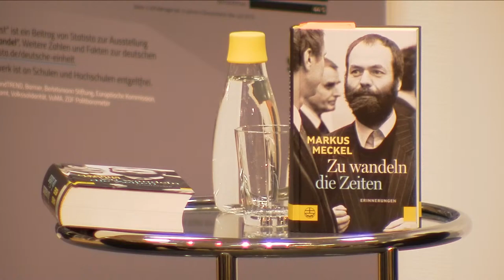Markus Meckel: »Zu wandeln die Zeiten« Buchpräsentation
30 Jahre nach der deutschen Einheit gilt es auch aus Sicht der handelnden Personen zurückzublicken auf einen historisch einzigartigen Prozess, der Deutschland, Europa und die Welt veränderte. Markus Meckel war ein führender Kopf der Oppositionsbewegung in der DDR, Akteur der Friedlichen Revolution von 1989 und Gestalter des Prozesses zur deutschen Einheit. Mit Martin Gutzeit initiierte er die Gründung der Sozialdemokratischen Partei in der DDR und saß als ihr Vertreter am Zentralen Runden Tisch. Nach den freien Wahlen 1990 führte der Theologe zeitweise die Ost-SPD und verhandelte als DDR-Außenminister die deutsche Einheit mit. Der langjährige Bundestagsabgeordnete und Außenpolitiker engagiert sich bis heute aktiv für eine europäisch orientierte Erinnerungskultur und die Aufarbeitung der Diktaturen des 20. Jahrhunderts, nicht zuletzt als Ratsvorsitzender der Bundesstiftung zur Aufarbeitung der SED-Diktatur. In seinen »Erinnerungen« beschreibt der Akteur und Beobachter des Zeitenwandels seinen besonderen Weg in der DDR, der ihn, den Pfarrerssohn, zum Politiker werden ließ, sowie die Entwicklung des vereinigten Deutschlands.